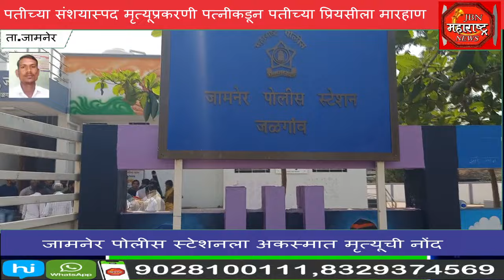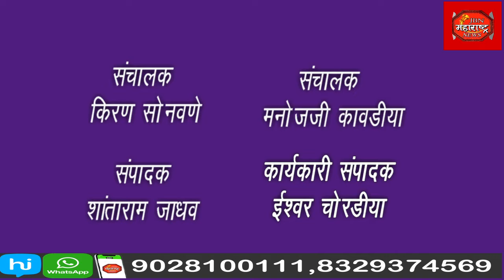पतीच्या संशयास्पद मृत्यूप्रकरणी पत्नीकडून पतीच्या प्रियसीला मारहाण